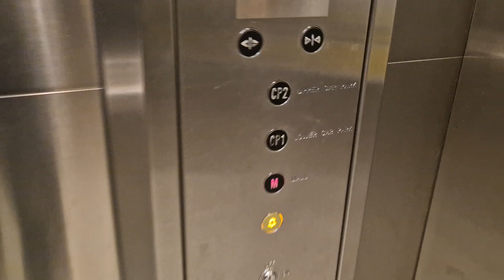1989 Stannah (Modernised 2004/8) Lifts @ Brunswick Centre in Scarborough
Serves the Upper Mall & Car Park Levels